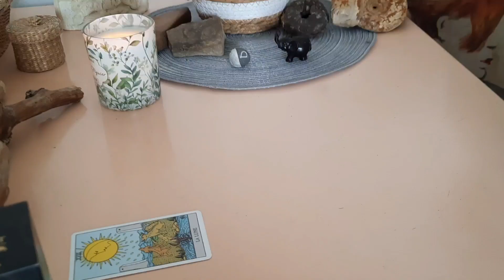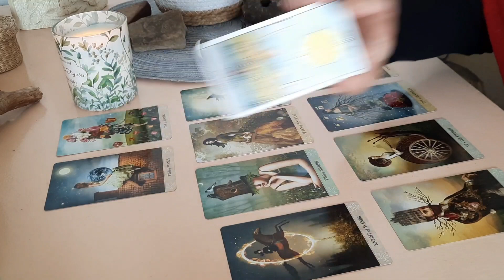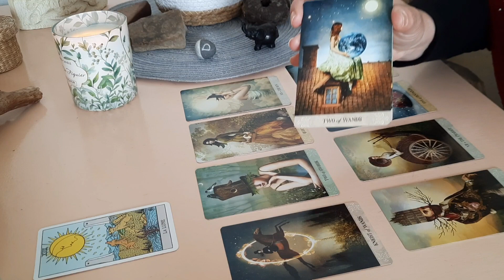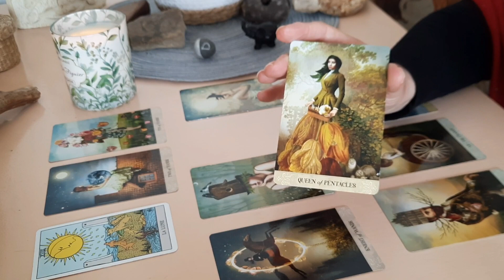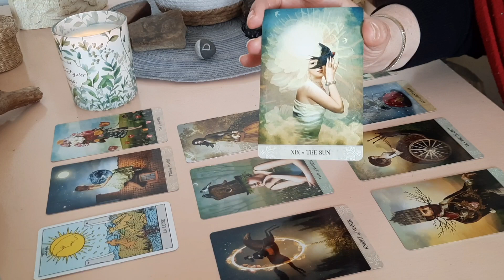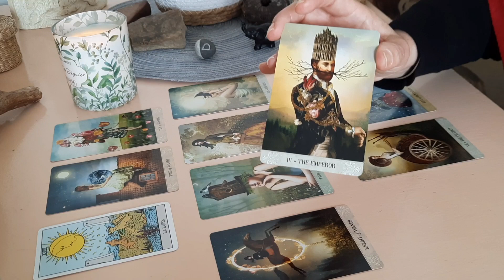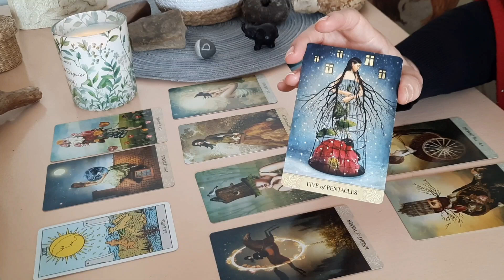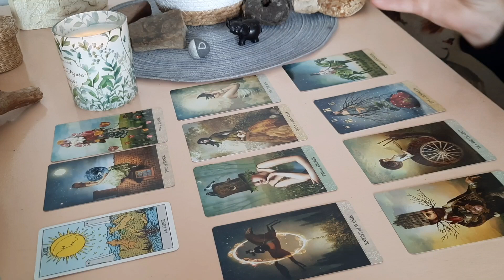Verseau~Mai 2022~Un choix qui engage.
J'espère que vous allez bien ! Voici la vidéo des énergies pour ce mois de Mai 2022 pour les natifs
du signe du verseau.
Je vous souhaite un bon visionnage et vous dis à très bientôt!

Prenez soin de vous et merci pour votre présence 🙂🍒